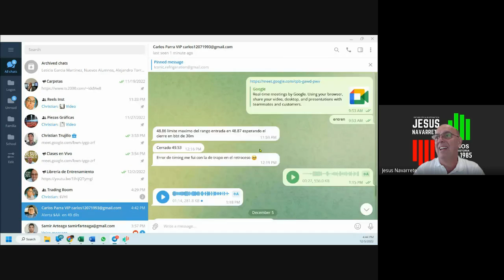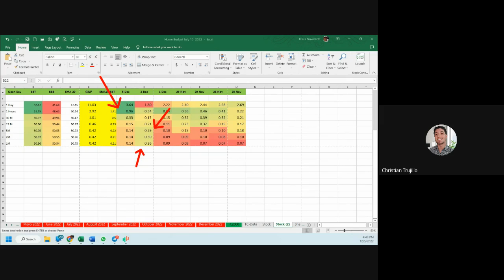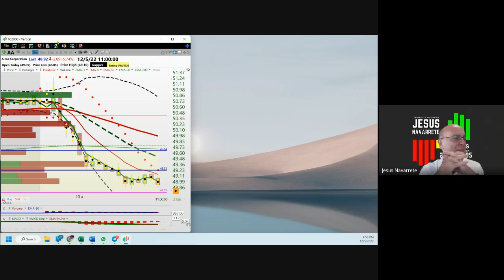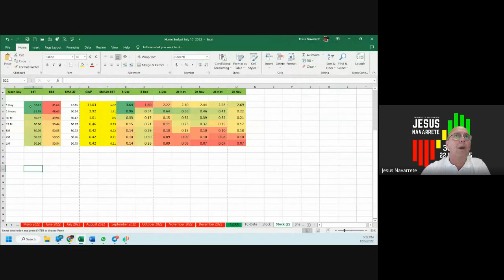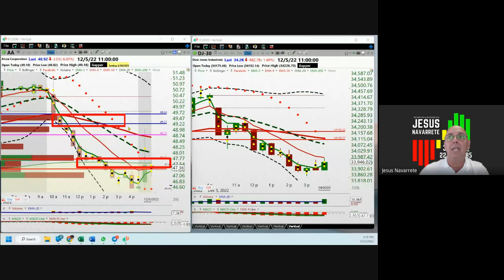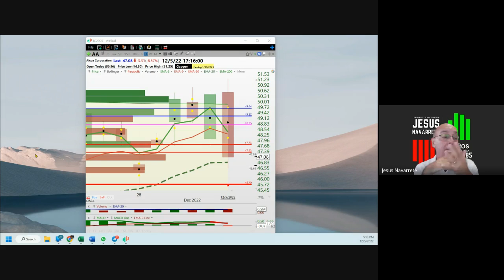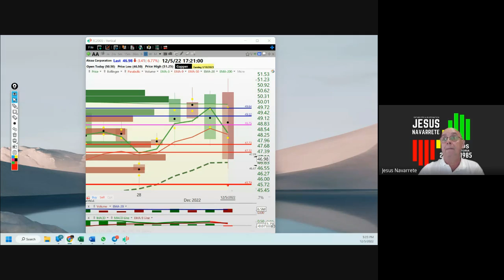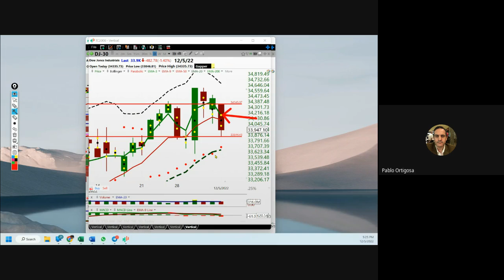Deciembre 5, Análisis de Los Mercados Accionarios y Cryptos (Pta 2)